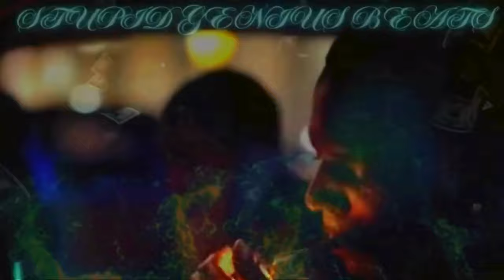Young Dolph x Randy Bee - Diddy Shit (Remix) 2023.